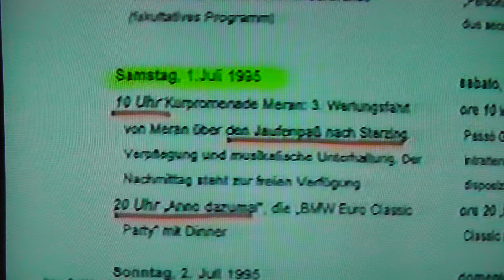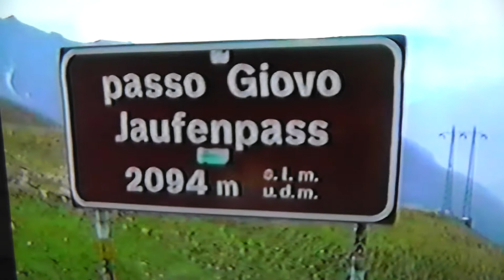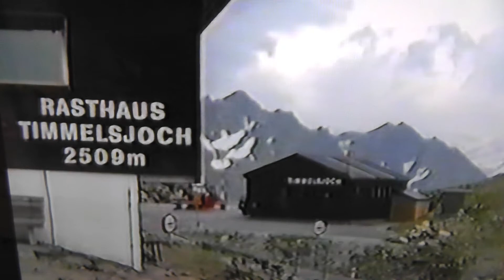2021 01 23 Neubearbeitung VHS Video der BMW Classic Rallye am 1.7.1995 am Jaufen Pass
Besuch der Rallye während der Jaufen Pass Passage am 1.Juli 1995. Die Veranstaltung wurde von BMW ausgerichtet und hatte viele BMW Klassiker aus den 30-40 Jahre am Start